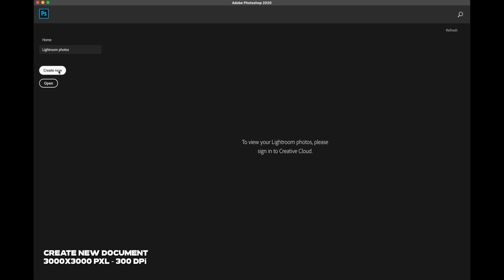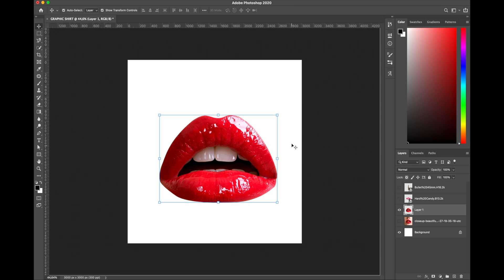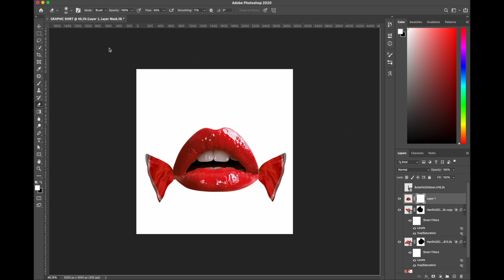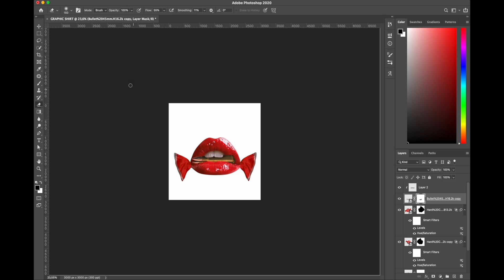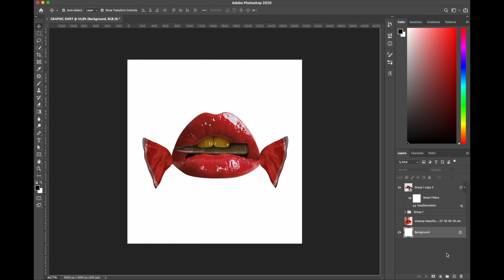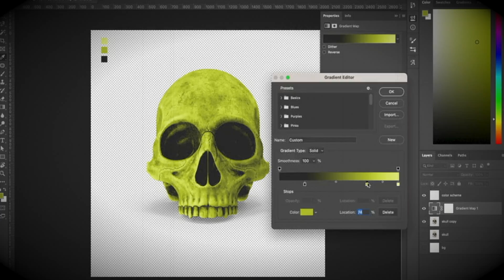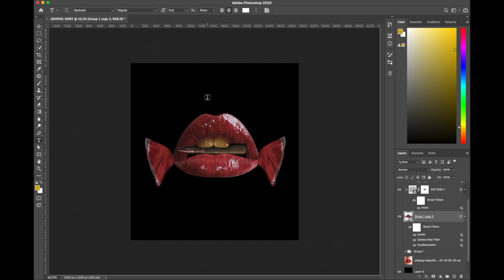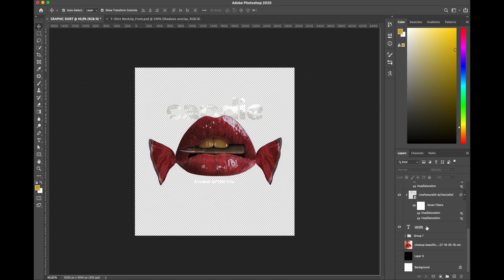Photoshop Streetwear T-Shirt Design (FREE ASSET DOWNLOAD)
In this video, I will designing an original Merch Design into realistic way using Adobe Photoshop! Combine several elements into one, resulting a unique designs for a tshirt.

its makes a difference. i really appreciate for your support guys.